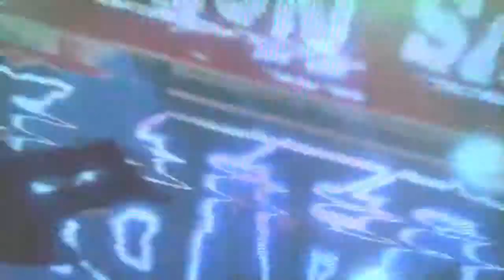DmC Devil May Cry - Let's Dante - #11 - Lieber Youtube als Fernsehen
Wir begleiten Dante auf seinem Weg zur Sparda-Bank oder so :D